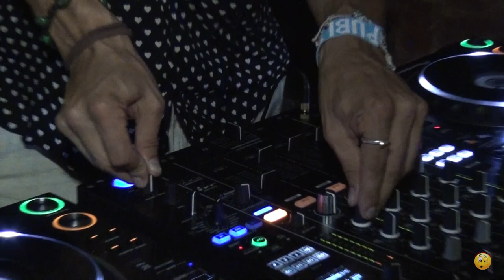HK BD PARTY 2021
Special HK BD PARTY at Sayulita  Nayarit Produced by HAPPY FACE PROS.